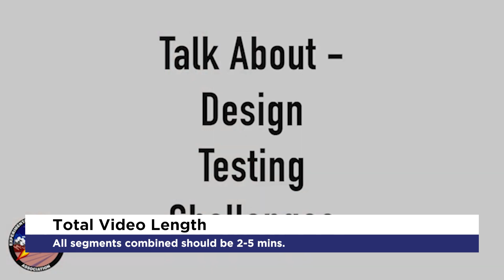ESRA Live Stream Announcement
Proud to announce we will be live streaming this year's 15th IREC at the 2022 Spaceport America Cup. Teams should follow the instructions in the video to help pre-prepare content for this year's event.